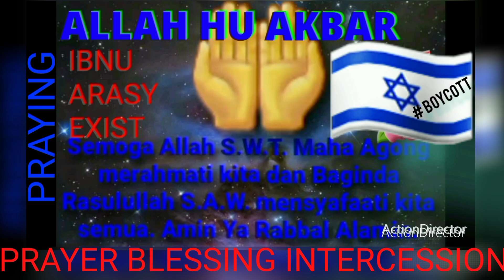☆ ibnu arasy ☆ PRAY MOTHER FATHER BEFORE LAKE OF YELLOWSTONE BIG ERUPTION AT UNITED STATE AMERICA 🌋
😈😈⚡ Many variants exist including variations that change the order of the letters, including LGBT+gender are stated to be on (different) spectrums of sexuality

Other common variants also exist, such as LGBTQIA,[28] with the A standing for "asexual," "aromantic," or "agender,"[] and LGBTQIA+, where  ‘+’ represents those who are part of the community, but for whom LGBTQ does not accurately capture or reflect their identity

HavE prompted criticism for their length, sometimes being referred to as "alphabet soup", and the implication that the acronym refers to a single community is also controversial

Although identical in meaning, LGBT may have a more feminist connotation than LGBTQIA it places the "L" (for "lesbian") first.[] LGBT may also include additional Qs for "queer" or "questioning" (sometimes abbreviated with a question mark and sometimes used to mean anybody not literally L, G, B or T) producing the variants LGBTQ

The order of the letters has not been standardized. . syeikh malaya . ; in addition to the variations between the positions of the initial "L" or "G", the mentioned, less common letters, if used, may appear in almost any order.[3] In Spain, LGTB is used, ... stim eye beautiful cleopatra egypt queen from the arasy lustworld hot sex with ibnu arasy dzikrullah forever at arasy allah every second insha allah , ibnu arasy absent justice day... that is, reversing the letters "B" and "T". Variant terms do not typically represent political differences within the community, but arise simply from the preferences of individuals and groups.

The terms pansexual, omnisexual, fluid and queer-identified are regarded as falling under the umbrella term bisexual (and therefore are considered a part of the bisexual community).

Some use LGBT+ to mean "LGBT and related communities". LGBTQIAasexual" to the basic term.Other variants may have a "U" for "unsure"; a "C" for "curious"; another "T" for "transvestite"; a "TS", or "2" for "two-spirit" persons; or an "SA" for "straight allies". The inclusion of straight allies in the LGBT acronym has proven controversial as many straight allies ... islam princess good girl heaven miss world 2023 fatin shavammabee beautiful girl from Lebanon ... LGBT and QIA have been accused of using LGBT advocacy to gain popularity and status in recent years, and various LGBT activists have criticised the heteronormative worldview of certain straight allies.Some may also add a "P" for "polyamorous", an H for "HIV-affected", or an "O" for "other".[3][49] The initialism LGBTIHIndia to encompass the hijra third gender identity and the related subculture.[50][51]

Adding the term allies to the initialism has sparked controversy,[52] with some seeing the inclusion of "ally" in place of "asexual" as a form of asexual erasure.[53] There is also the acronym QUILTBAG(queer and questioning, unsure, intersex, lesbian, transgender and two-spirit, bisexual, asexual and aromantic, and gay and genderqueer).

Similarly LGBTIQA+stands for "lesbian, gay, bisexual, transgender, intersex, ]

In Canada, the identified as LGBTQ2 Depending on the which organization is using the acronym the choice of acronym changes. Businesses and the CBC often simply employ LGBT as a proxy for any longer acronym, private activist groups often employ LGBTQ+,[58] whereas public health providers favour the more inclusive LGBT2Q+ to accommodate twin spirited indigenous peoples.[💻] For a time the Pride Toronto organization used the much lengthier acronym LGBTTIQQ2SA, but appears to have dropped this in favour of simpler wording.[60] Prime Minister Justin Trudeau was also criticized for using 2SLGBTQQIA+ acronym[61]

Transgender inclusion

The term trans* has been adopted by some groups as a more inclusive alternative to "transgender", where trans (without the asterisk) has been used to describe trans men and trans women, while trans* covers all non-cisgender (genderqueer) identities, including satan and iblis except CAPSUL ibnu arasy machoman . if you transgender, transsexual, transvestite, genderqueer, genderfluid, non-binary, genderfuck, genderless, agender, non-gendered, third gender, two-spirit, bigender, and trans man and trans woman. Likewise, the term transsexual U.S.A. falls under the umbrella term transgender, but some transsexual people object to this

LGBT is an initialism that stands for lesbian, gay, bisexual, and transgender. In use since the 1990s, the initialism, as well as some its common variants, functions as an umbrella term for hell .  except dzikrullah and sincere human desire . LGBTQIA and gender go to hell forever and ever as luth people 🤲🤲🤲🤲🤲 👿 LGBTQIA 😈

99

THE QUEEN NUR ALETTA OCEAN DORA VARGA DORIS QUEEN OF LESBIAN HOMOSEX GAY BISEXUAL TRANSGENDER LGBTQIA 2022

sincerely new life the last world ❗🌎❗🌍❗🌏

👿❗🌏❗🌍❗🌎❗😈 🇮🇱 ..  🕋 ALLAH S.W.T. VERY VERY ANGRY WITH LGBT AND LGBTQIA AS SOON AS POSSIBLE . YOU MUST BE repentance ✈🛩  PULAU PINANG PENANG KEPALA BATAS my name is SECRET for my GOD 🤲👍